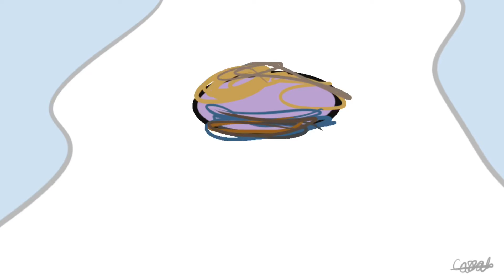Creepypasta Daycare #3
Herro!!
Hope you enjoy this!! Ahhh so much support for the first one, I had to do more!! If you want more let me know!! They are babies thanks to Zalgo. Some of the creepypasta’s are mine but the most are not!! Credits to their owner, I just own the animation and my OC’s! this seemed a little rushed... I don’t really like it :/

Apps used:
Video Saver
Cute CUT Pro
Procreate
Other social media platforms:
Wattpad: Ghost_of_lacy